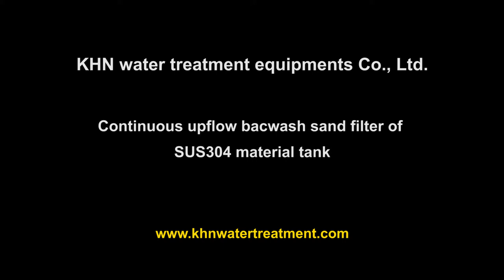Continuous upflow bacwash sand filter of SUS304 material tank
Continuous upflow sand filter of steel tank in  operation,Continuous upflow sand filter of steel tank in warehouse,The continuous sand filter is a mature product developed and promoted in Europe. It is used in sewage plants to further treat the pre-discharged water after treatment to reduce the ss content and improve the discharge water standard.